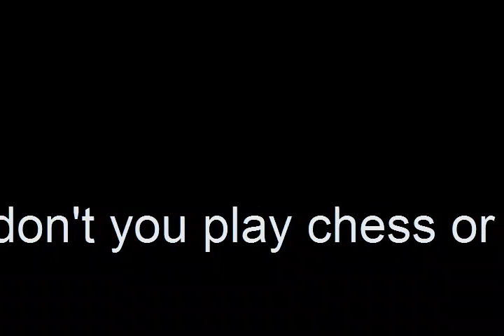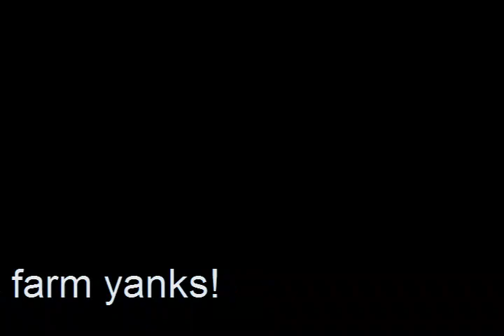Call of Duty 2 - one of the local civilians shoots American troops...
One of the local civilians hears and answers the Call of Duty on the Hounds of Hades.net server. ..one more CoD2 vid ... I hear ya.

This is the view on the Houndsofhades.net server. Its got great ping in NW Indiana, and is frequently patroled by admin to eject pottymouths, hackers and unknown soldiers.. so wear a name when you sign in, and be nice. Ya gotta love it because CoD and get real rough at times... like the real thing.

For those of you sent to this description with my music choice issues... I assure you I play Glenn Miller when I play as a yank, Scottish pipes and drums and Welsh singers when romping with Monty's 8th, and Russian Navy Choir when I play a despicable red with a ppsh. Rammstein and rammstein rip-offs are better than anything for playing grandpa Cornel Adrian Lengyel-Leahu the first, I'm the third. Horst Wessel like tunes... not so much... love the boat! But Rammstein is better than the real music of the time because it shows that as much as I like what is termed "game immersion" I realize this is parody, and not real.

I also play Metallica of course, but Coil works perfectly too. If I play Cypress Hill, the Russian maps seem like Indiana Harbor or Gary, Indiana.. killin' nuthin' but white folks.. I love Bossa Nova, but in this game its like a snickers bar with anchovy paste.